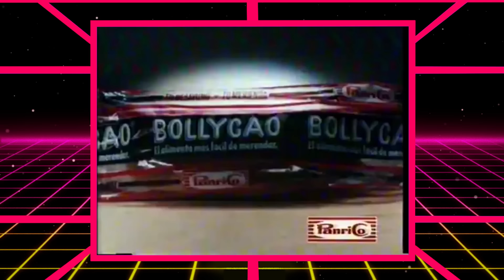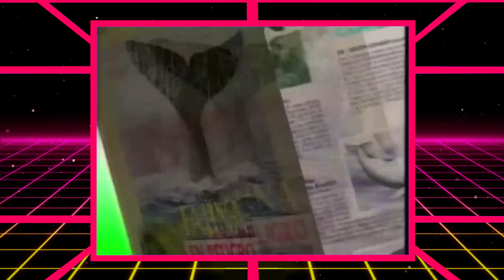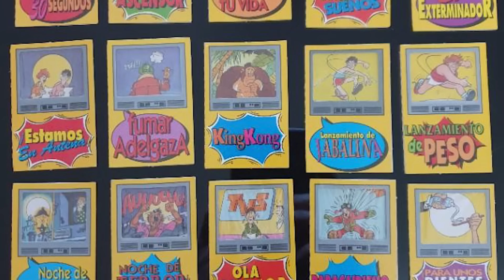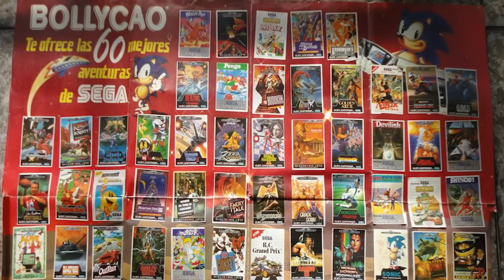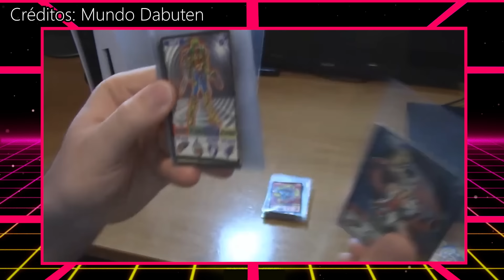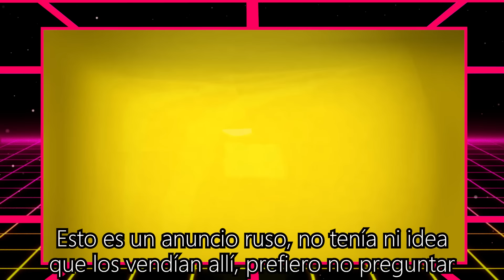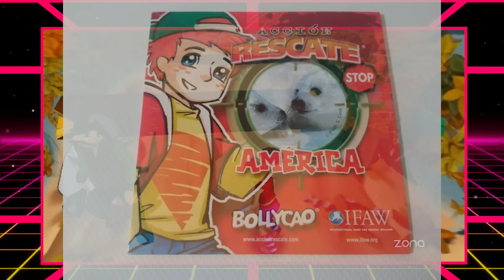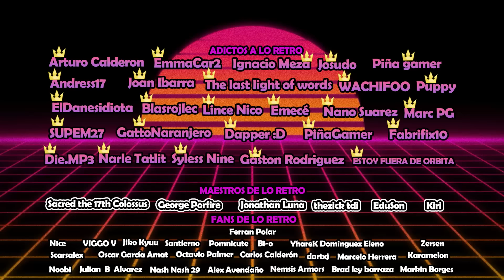BOLLYCAO II La merienda con el juego MÁS CARO DEL MUNDO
Si naciste en los 2000 para atras, seguro que recuerdas haber merendado el impresionante bollo relleno de chocolate que nos traia colecciones super chulas de tazos y cromos, ¿Pero te has preguntado alguna vez como se creó, que colecciones traia en los 80 o como uno de sus juegos es el mas caro de gameboy advance? ¡Pues no te preocupes que yo te lo cuento!
Este vídeo no habría sido posible sin las imágenes y datos de la cromoteca, ¡visítala!

00:00 Intro
00:31 Como se creó
01:47 Anuncios
03:19 Colecciones más famosas
10:19 Variantes del producto
12:58 Videojuegos
14:55 Conclusión
15:47 Outro